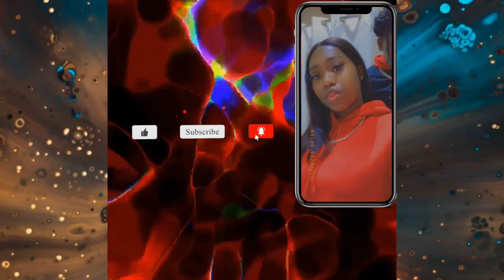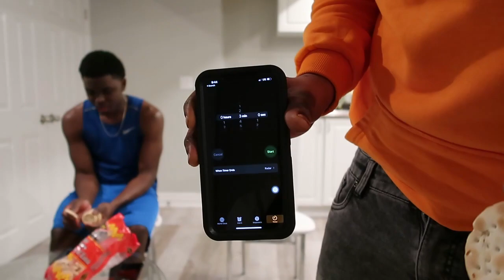10 WATER CRACKER CHALLENGE ( NO WATER UNDER A MINUTE) WORLD RECORD 12....🏆🏆🏆🏆🏆🏆